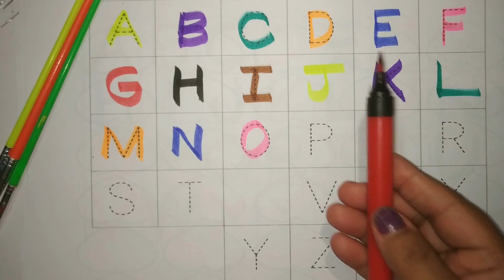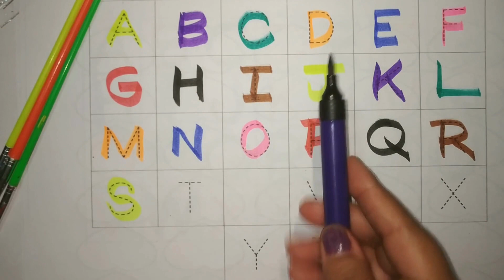A for Apple, B for Ball, Alphabets, cocomelon abcd, kids class, toddlers kidssong abcdsong, abcd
Your Query
abcd
abcd rhymes
abc song
colouring for kids
coloring
colours
alphabet
alphabets
abcdefghijklmnopqrstuvwxyz song
ABCDEFGHIJKLMNOPQRSTUVWXYZ
abcdefghijklmnopqrstuvwxyz
abc 123
color song
123 song
numbers song
abcd
abc song
abc
abcabc
colour
colours name
अ से अनार
abcde
abcdefg
abcd cartoon
abcd varnamala
english varnamala
english alphabet
kids alphabet
apple apple
abcd abcd
एबीसीडी
वर्णमाला
cartoon
Apple
abcd video
abcd a for apple
abc cartoon
abc abc
abcd 2022
abcd 2023
today abcd
english alphabets
letters
Letter case
phonics song
Preschool
abc cartoon
abc 123 song
123 abcd
nasheed kids
chunchun tv
ABC ANIK
Prinit
arabic alphabet
1234 song english
123 abc song
abc song video
chhoti abcd
b for ball
abcd colour
for  apple b for ball
learn abcd
alif baa taa
apple bommalu
abc education
abcd colouring
colours
abcd and rhymes
colour rhymes
Teach
Word
School